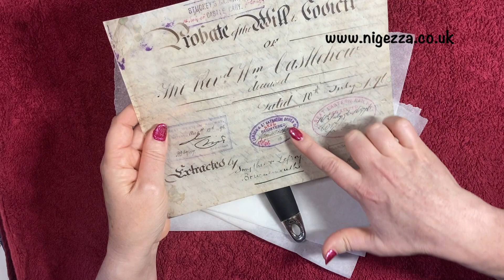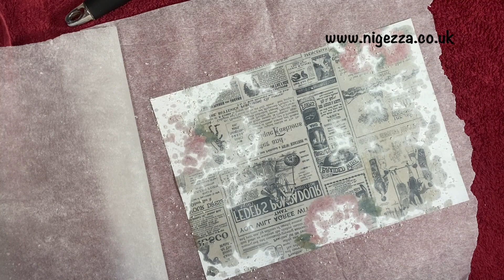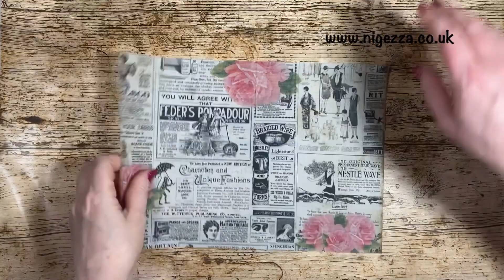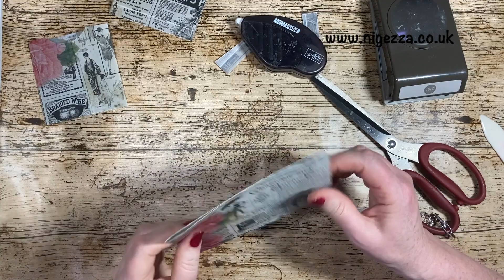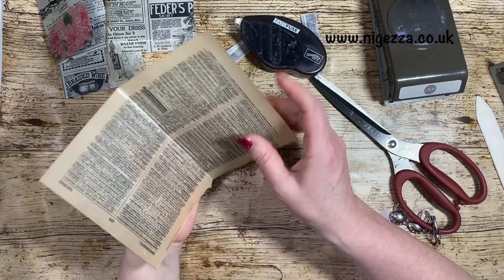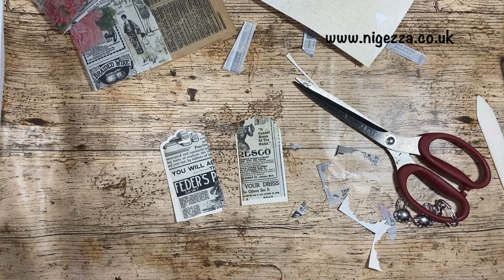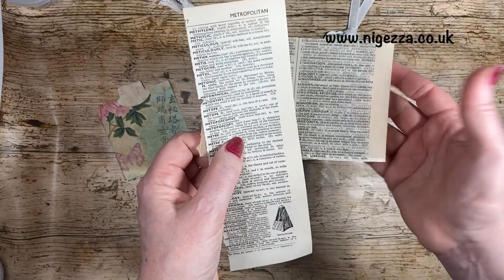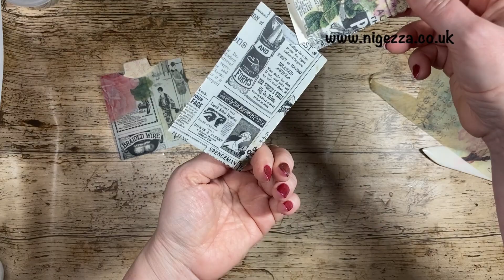Junk Journal: Making Faux Vellum Using Tea Lights & Paper